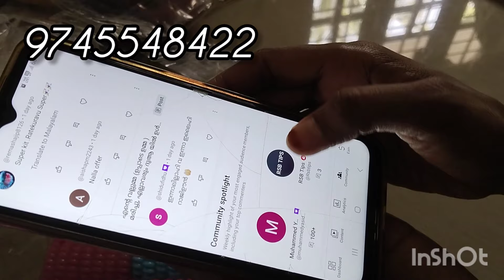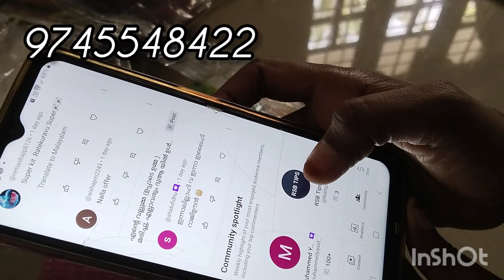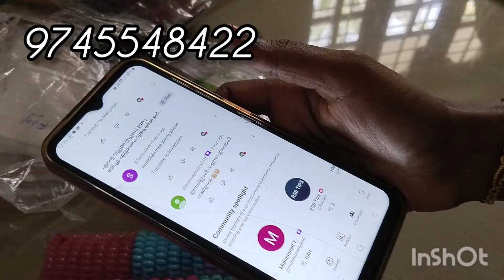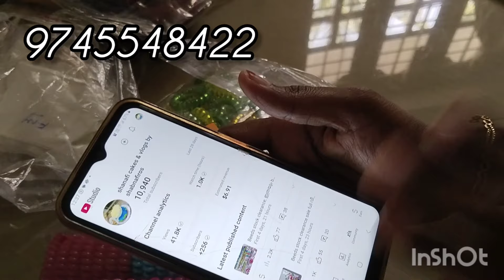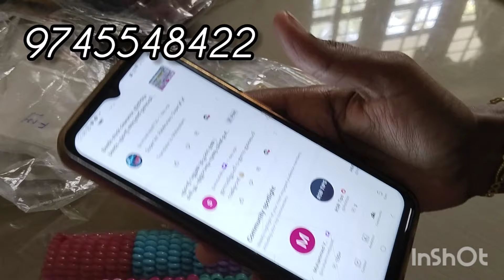Give Away winners ആരൊക്കെയാണ് ഭാഗ്യശാലികൾ